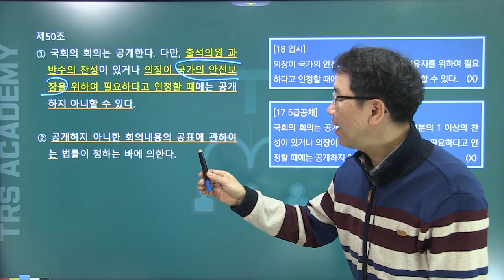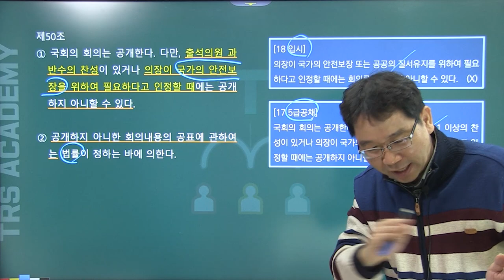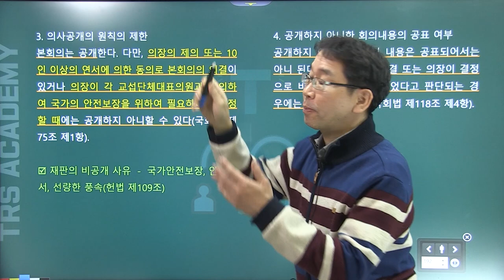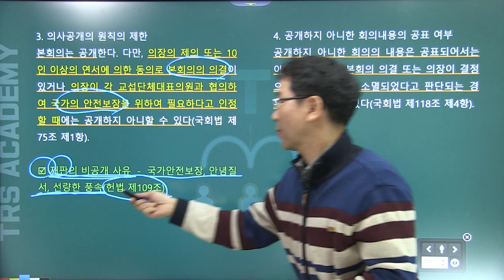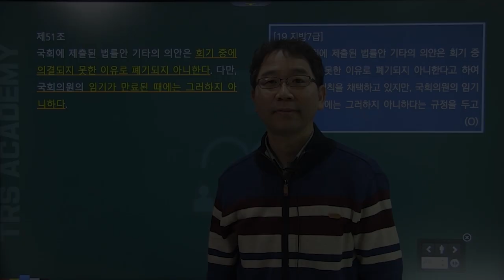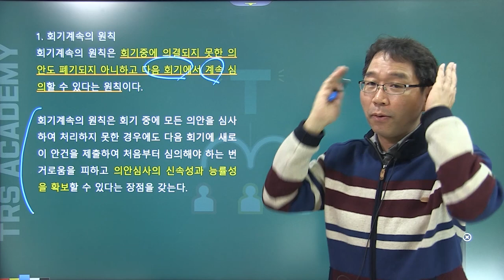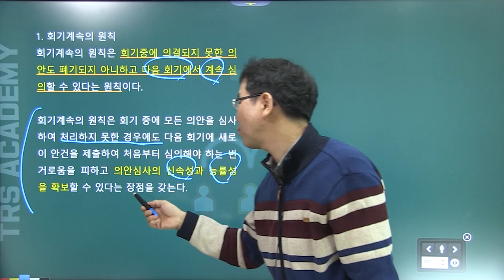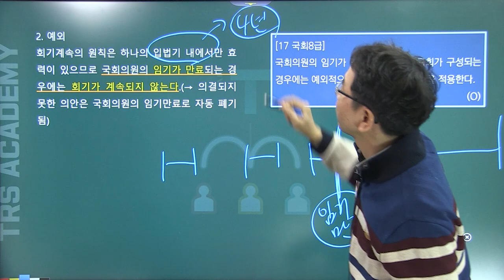배성중의 하루10분 헌법조문강의_#50 헌법 제50조 제51조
50번째 강의 헌법 제50조 의사공개의 원칙,  제51조 회기계속의 원칙